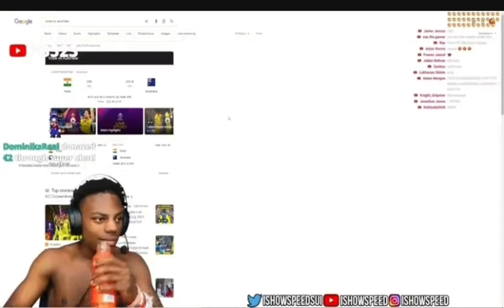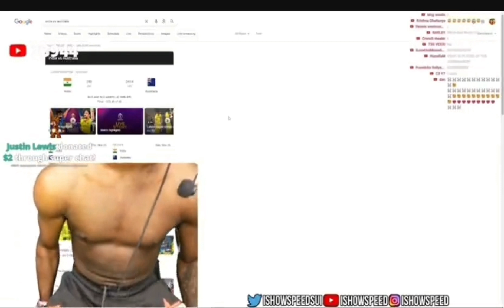Speed Reaction on India Losing World cup Final 😅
Speed reacts to india world cup final
Speed reaction on india losing world cup
Speed reaction on india final
ishowspeed reacts to virat kohli
Speed reacts on india losing world cup
Speed world cup final
Speed reaction on india loss
India lost world cup final 2023
world cup 2023
Speed virat kohli
ishowspeed virat kohli
Speed world cup reaction
ishowspeed world cup reaction